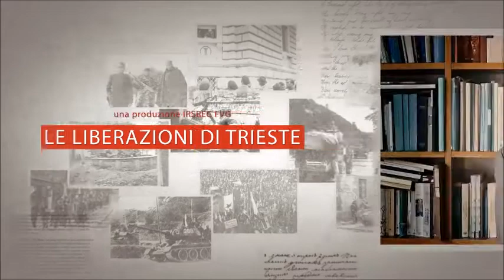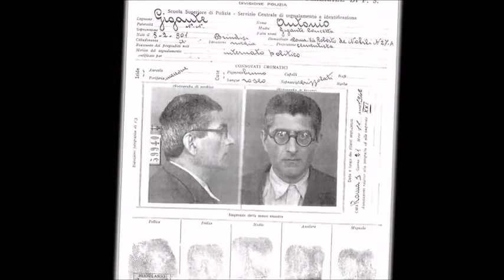Da Trieste, in onda l'Istituto reg. per la storia della Resistenza e dell'Età contemporanea nel FVG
La maratona del 25aprile di RaccontiamolaResistenza arriva alla panultima tappa, Trieste, dove l'Irsrec FVG e Raoul Pupo ci parlano delle "liberazioni" della città e degli avvenimenti immediatamente successivi alla sconfitta dei nazifascisti.